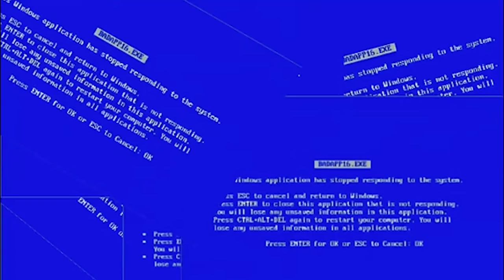O NAMORADO SE DEU MAL ? ( RESPONDENDO INSCRITOS )